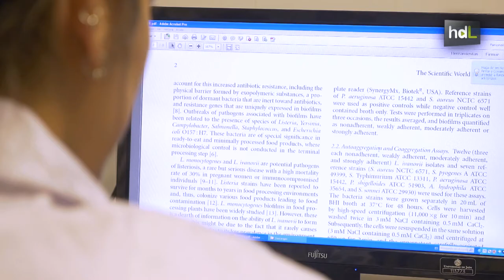HDL Aceitunas probióticas para combatir intolerancias alimenticias y mejorar la salud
El primer paso para aliñar las aceitunas de mesa es ponerlas en agua con sal. Así pierden amargor. Un equipo de la Universidad de Jaén ha descubierto que durante ese proceso se potencian las propiedades probióticas del fruto del olivo, es decir, que se convierte en un alimento funcional que mejora la digestión, especialmente en las personas con intolerancias. La investigación sigue para buscar otras ventajas frente a la diabetes y enfermedades neurológicas.